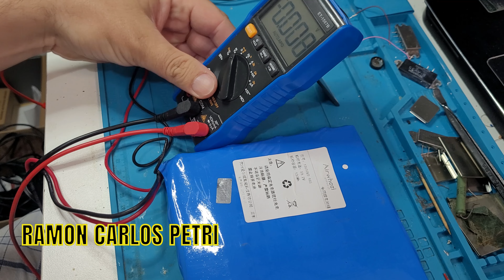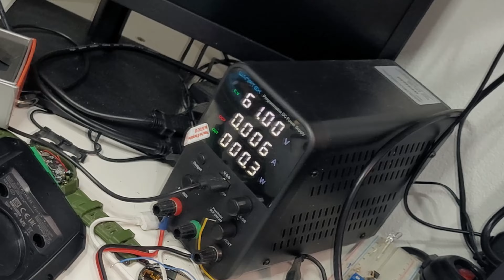PROBLEMA NA BATERIA DO MONOCICLO AIRWHEEL X3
🔧 Consertando o Defeito na Bateria do Monociclo Airwheel X3 🔧

Se você é proprietário de um monociclo Airwheel X3 e está enfrentando problemas com a bateria, este vídeo é para você! Neste tutorial prático, vamos abordar um defeito comum que pode ocorrer na bateria deste modelo e oferecer uma solução passo a passo para resolver o problema.

📹 No vídeo, você encontrará:

Uma análise detalhada do defeito na bateria do Airwheel X3.
Instruções claras e fáceis de seguir para identificar e solucionar o problema.

Se você está buscando uma maneira acessível e eficaz de resolver problemas de bateria, não deixe de assistir os videos do canal! Economize tempo e dinheiro com nossas orientações práticas.

Se gostou do vídeo, deixe seu joinha e compartilhe com outros proprietários de Airwheel X3 que podem estar enfrentando o mesmo problema.

✅ Recursos úteis:

📢 Compartilhe suas experiências nos comentários abaixo! Se você já enfrentou um problema semelhante ou tem dicas adicionais, adoraríamos ouvir você.